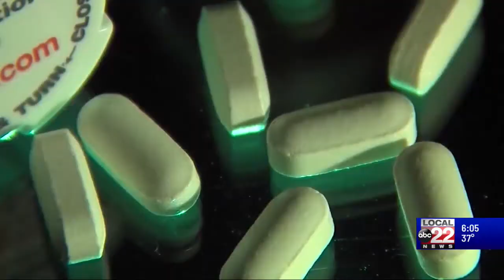Vermont officials hold public hearing on drug importation